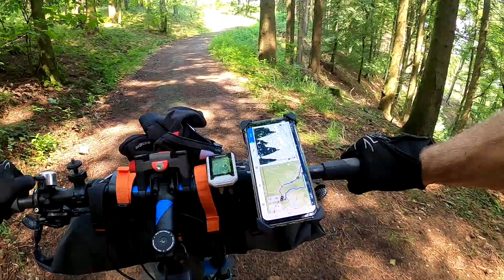Offroadtour mit dem Fahrrad im Sauerland 20.6.2020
Mountainbiketour von Siedlinghausen über Elspe nach Ramsbeck und zurück mit einigen steilen Anstiegen.